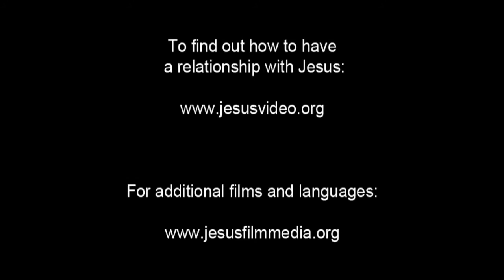JESUS, (Czech), Paying Taxes to Caesar